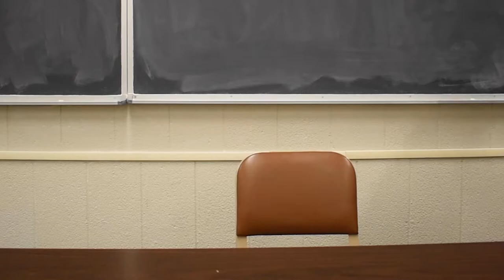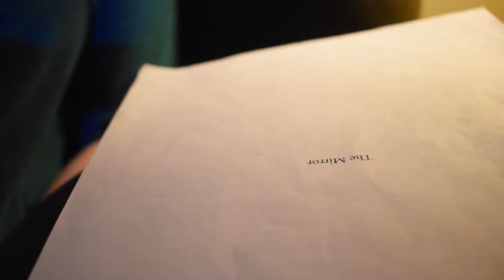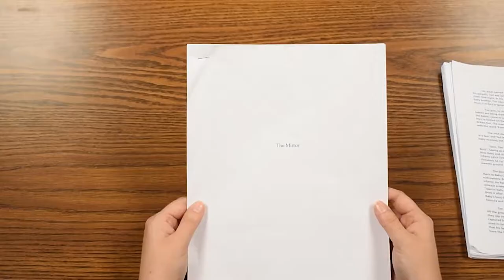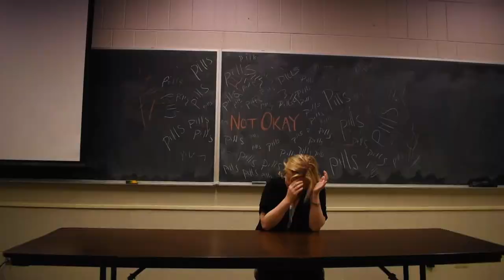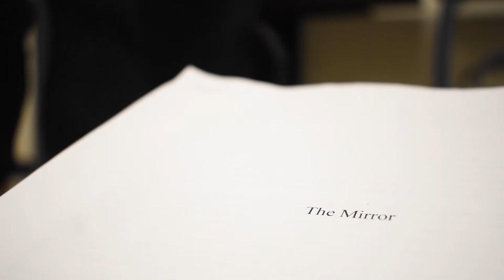The Mirror - Short Film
Unstable professor experiences hysteria after being consumed by a short story written by an unknown author.

Professor - Krista Kimmel
Colleague - John Strada

Extras
Kaley Outlaw
Katy Davis
Josh Cason
Ashley Ware

Director - Maddie Caple

Director of Photography - Autumn VanWinkle

Editor - Derrick Tindle

Sound Designer - Blake Rhoton

Grip/Gaffer - Joe Steele

Grip/Gaffer - Nate Bower

Wardrobe/Props - Kristen Dean